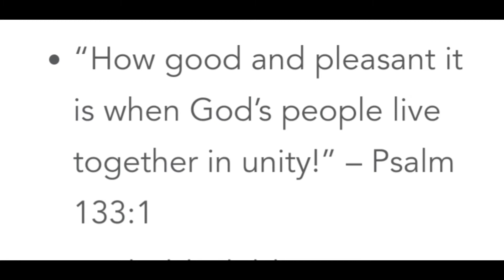hot pot time......